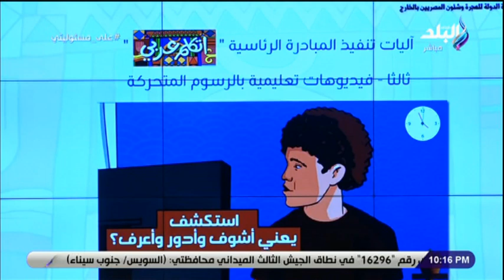السفيرة نبيلة مكرم وزيرة الدولة للهجرة وشؤون المصريين بالخارج تطلق تطبيق "اتكلم عربي" الإلكترونى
جزء من حلقة اليوم 24 مايو 2021 من برنامج على_مسئوليتي للاعلامي أحمد موسى وفيها بعض من احدث الاخبار ومنها السفيرة نبيلة مكرم وزيرة الدولة للهجرة وشؤون المصريين بالخارج تطلق تطبيق "اتكلم عربي" الإلكترونى وحوار خاص مع الدكتور عمرو السمرة في على مسئوليتي وفيها يكشف الأسباب الرئيسية للإصابة بـ الفطر الأصفر والأسود «الكورتيزون وارتفاع السكر والبرنامج الوطني لإنتاج تقاوي الخضر بمركز البحوث بمحافظة كفر الشيخ